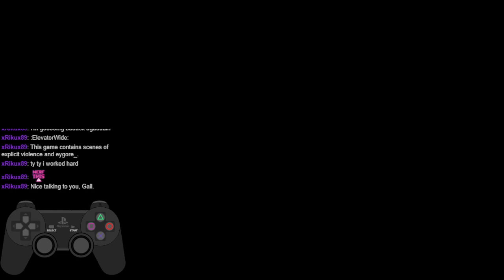Dino Crisis First Playthrough #2